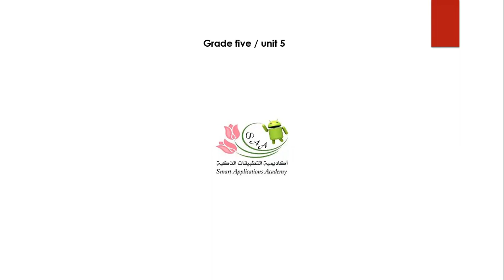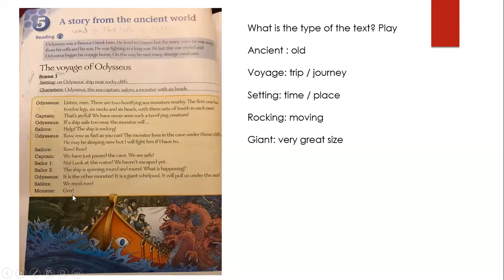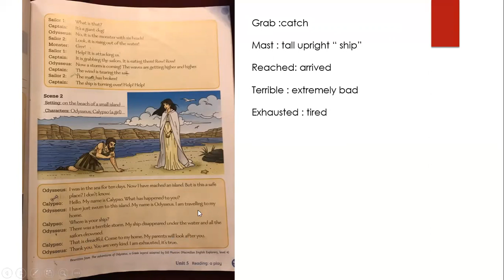SMART APPLICATIONS ACADEMY grade five unit5